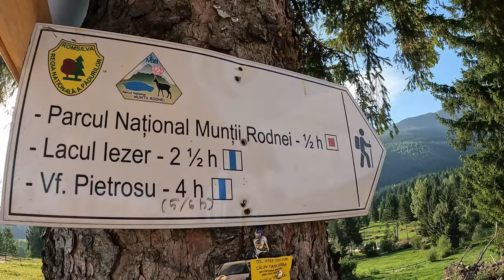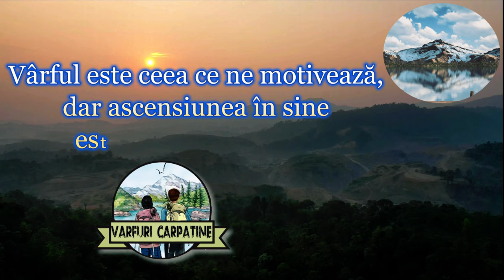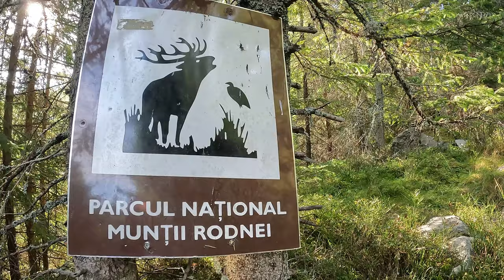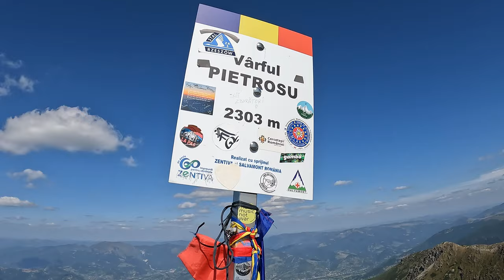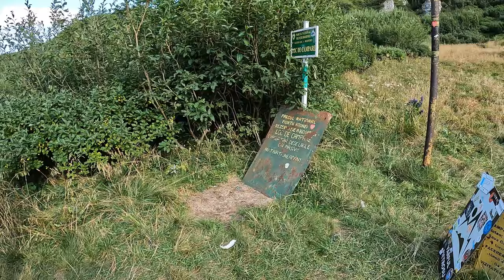Harta Romaniei creata de natura -Borsa- Lacul Iezer- Vf. Pietrosu Rodnei (alt. 2303 m)-Muntii Rodnei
August 2024 - Muntii Rodnei - Maramures - Lacul Iezer sau Harta Romaniei creata de natura, pe traseul spre Vf. Pietrosu Rodnei (alt. 2303 m).
O Noua Zi, O Alta Aventura pe traseul : Manastirea Borsa Pietroasa (alt. 970 m) - Statia Meteo Iezer (alt. 1760 m) - Lacul Iezer (alt. 1850 m) - Vf. Pietrosu Rodnei (alt. 2303 m) - Retur
Vf. Pietrosu Rodnei (alt. 2303 m) este cel mai inalt varf din Carpatii Orientali iar Lacul Iezer (alt. 1850 m) a fost creat de natura sub forma Hartii Romaniei.
➡️ Durata Traseu : 8 - 9 ore cu multe pauze incluse
➡️ Lungime traseu : aprox. 16 km
➡️ Diferenta de nivel : aprox. 1350 m
➡️ Dificultate traseu : usor/mediu
➡️ Marcaje traseu : Manastirea Pietroasa - Vf. Pietrosu Rodnei ➡️ dunga albastra
➡️ Va multumim pentru vizionare ! Va asteptam si la urmatoarele noastre aventuri pe ,, Varfuri Carpatine ” iar pentru aceasta va rugam sa apasati Butonul ABONARE (E Gratis) un LIKE, Comentariu si Share, pe noi ne ajuta foarte mult. Multumim din suflet !!!